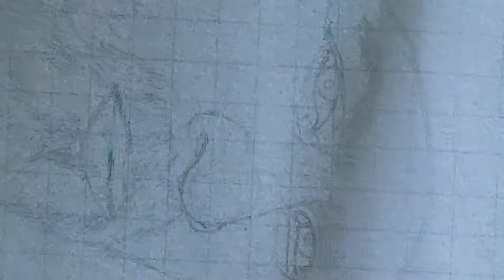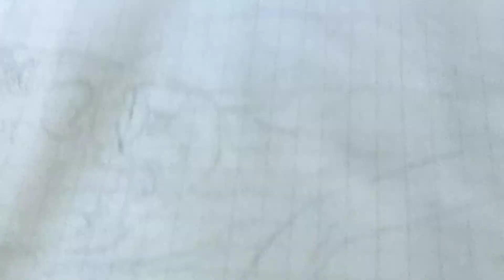Outline video of shahrukh khan PART-1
Learn how to draw outline of shahrukh khan or Shahrukh khan ko kaise draw kare

for this outline I use
120 gsm cartridges paper
A4 size
Grid method